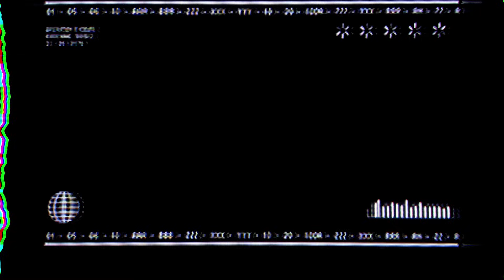Unintentional ASMR Casino ❤️ Turns Out She's An ASMR Goddess 🙏 Soft Spoken Baccarat